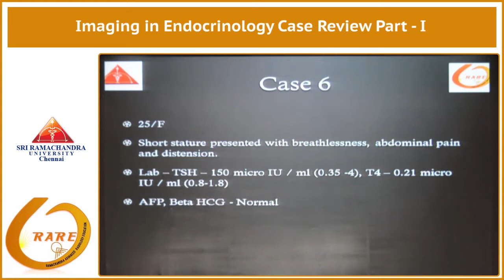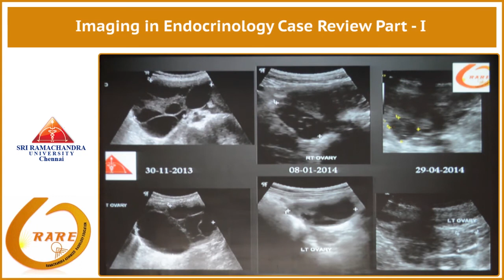Imaging in Endocrinology Case Review Part - I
Video Title: Imaging in Endocrinology Case Review Part - I
Speaker(s): Dr. S. Ilanchezhian
Conference: RARE 2017
Organizer: SRMU-Radiology